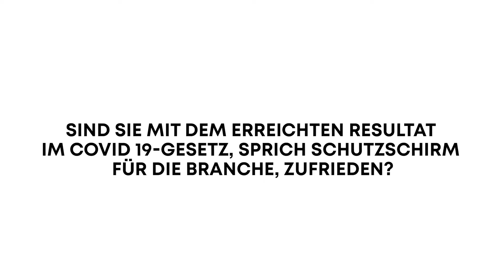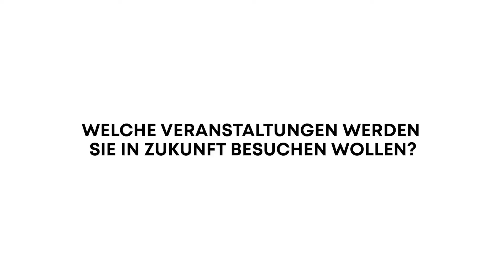EXPO EVENT vor dem Bundeshaus: Im Gespräch mit Jacqueline Badran, Nationalrätin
Nationalrätin und Kritikerin Jacqueline Badran spricht von einem Politikversagen. Das Parlament hat seinen Job – die Sicherung der Wirtschaft, die Stabilisierung der Konjunktur, die Rettung der Firmen vor Konkurs und Entlassungen sowie das Sicherstellen der Sozialhilfen – nicht oder nur teilweise gemacht.